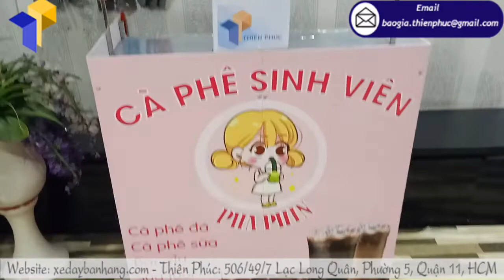Mô kinh kinh doanh quầy inox bán cà phê lưu động siêu HOT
Hiện nay, các mẫu quầy inox bán cà phê lưu động rất đa dạng với nhiều kích thước và thiết kế khác nhau. Tuy nhiên, không mấy ai hiểu hết cấu tạo cần phải có ở một chiếc đẩy bán hàng lưu động. Ngoài ra, để mua được quầy bán cà phê đẹp cũng đóng vai trò rất quan trọng trong việc kinh doanh. Nó không những giúp bạn xây dựng hình ảnh thương hiệu tốt mà còn là công cụ hữu ích giúp bạn thu hút khách mua hàng nhiều hơn. Nếu bạn đang lo lắng cấu trúc mẫu quầy bán cafe nào hợp lý với việc kinh doanh của bạn. Hãy tham khảo ngay các mẫu xe cà phê, tủ cà phê lưu động mới nhất tại Thiên Phúc.

CẤU TẠO XE LẮP RÁP BÁN CÀ PHÊ NGUYÊN CHẤT
Tên Sản Phẩm: quầy inox bán cà phê lưu động
Kích Thước: W80 x H190cm
Quy Cách Kỹ Thuật:
+ Phần mái che: Ngang 100 cm x Cao 30cm

Tại Thiên Phúc là người trực tiếp nhận thiết kế, gia công sản phẩm, phân phối trực tiếp tới tay người tiêu dùng. Vì vậy, các mẫu sản phẩm của công ty luôn được bán với mức giá rẻ nhất. Đặc biệt khi mua hàng quý khách hàng còn nhận được nhiều chương trình hấp dẫn.

+ Chính sách bảo hành dài hạn sản phẩm 12 tháng, hỗ trợ dịch vụ sau bán hàng trọn đời
+ Hỗ trợ chí phí vận chuyển đến tay người dùng
+ Chia sẻ kinh nghiệm bán hàng, cách trang trí và kế hoạch thu hút khách hàng.

Nếu quý khách muốn tìm hiểu thêm sản phẩm, hãy liên hệ hotline để được tư vấn tận tình hoặc đến với cơ sở Thiên Phúc 506/49/7 Lạc Long Quân, Phường 5, Quận 11, TP Hồ Chí Minh.

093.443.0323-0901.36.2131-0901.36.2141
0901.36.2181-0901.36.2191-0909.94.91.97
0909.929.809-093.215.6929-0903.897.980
Thời gian làm việc:
8h–17h30 (Thứ 2–Thứ 7)